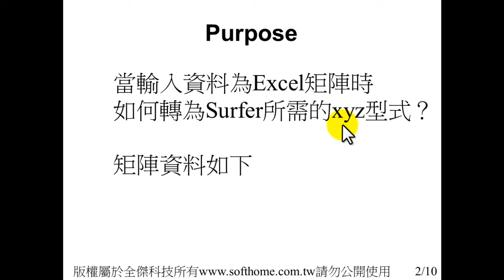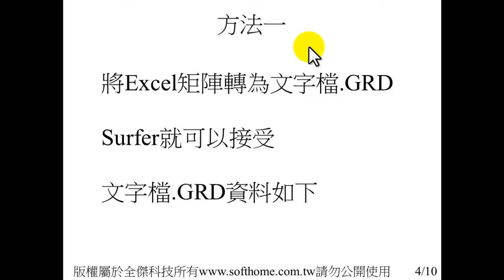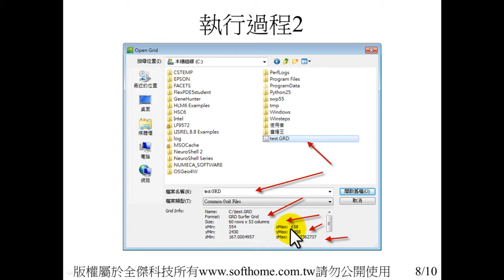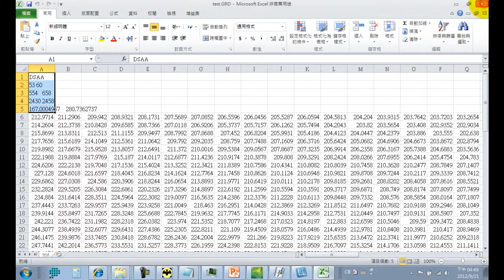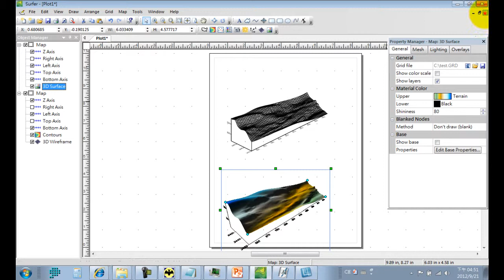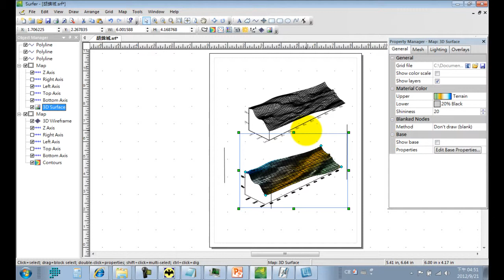Surfer Matrix1 ; Excel input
Tutorial for Surfer V.11
三維科學數據繪圖軟體 教學範例
Powerful Contouring, Gridding, and 3D Surface Mapping Software for Scientists and Engineers

Theory,原理示範;  Element,元件示範;  Application,應用示範; Geometry:幾何外型示範
Introduction,簡介; Installation,安裝; Import,輸入; Export,輸出; Edit,編輯;
Plot 繪圖; Axis 軸的設定

原廠之官方網站:
Golden Software,Inc.

13F, NO. 55, SEC.1, CHIEN KUO N-ROAD, TAIPEI, 10491,TAIWAN ROC
All Software :Surfer , Grapher , Didger , MapViewer

本公司為 Surfer 原廠授權之臺之經銷商
1.教育訓練  2.技術服務  3.教學範例  4.動畫影片

softhome4surfer is our Video Channel for Surfer in YouTube
softhome4surfer 是本公司專為 Surfer 開設之之Youtube專有頻道